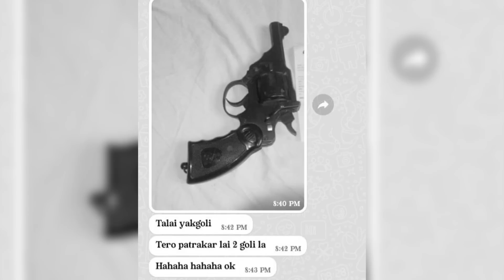दलालले पिडितलाई एक गोली सञ्चाकर्मी कुशलभलाई दुई गोली हानी ह#त्या गर्छु भन्ने फेरी आयो ध#म्की